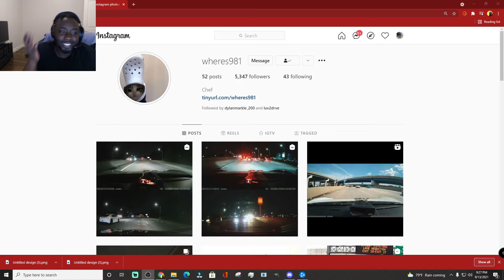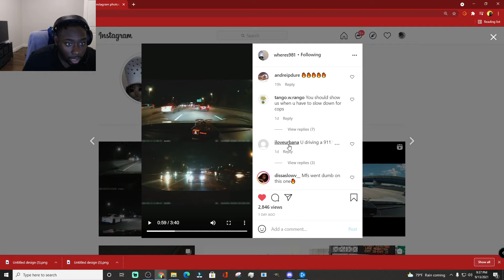porsche 981 has chemistry with 335 and m3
SHOUTOUT
wheres981

What did you think about the videos yall seen this video?
send me yours to show up on the channel

Send Me Vids To React TO
ASLO EXECT A STREAM AFTER EVERY VIDEO ON TWITCH